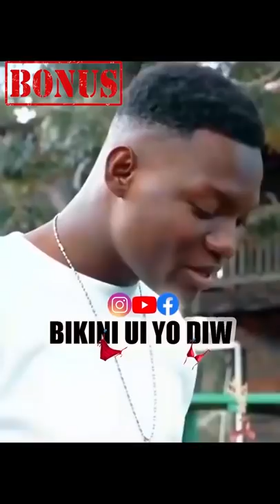LION PETE CHAMPAY POU FEDNAELLE PANDAN MOMAN FET LI A